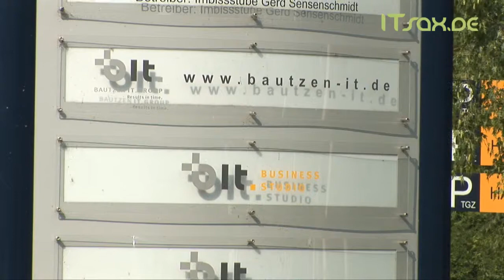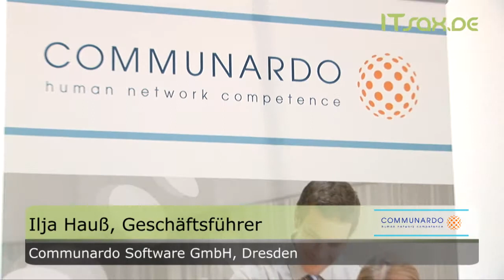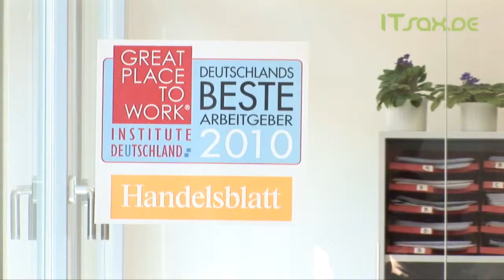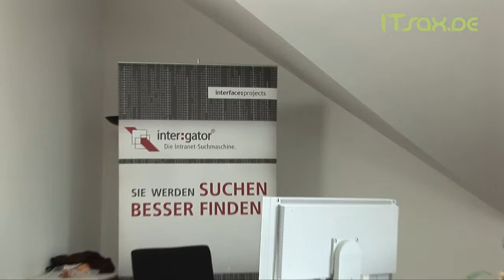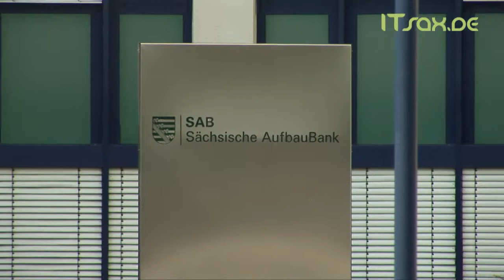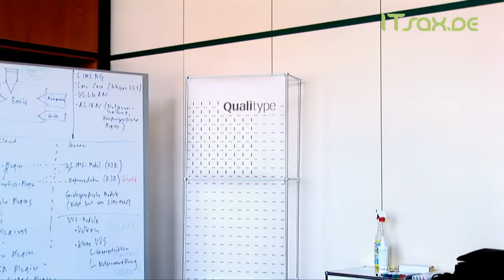ITsax.de Mitschnitt 2010 Trailer - IT Arbeitgeber aus Dresden und Bautzen stellen sich vor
ITsax.de Mitglieder sponsoren das Mitschnitt Fest 2010 der HTW Dresden und werben für ihre IT und Software Jobs und Stellen, sowie Ausbildungs- und Praktikumsangeboten. Folgende IT Unternehmen stellen sich als Arbeitgeber in Dresden und Bautzen vor: T-Systems Multimedia Solutions GmbH, Qualitype AG, IT Abteilung der Sächsische Aufbaubank, Bautzen IT.Group & Co. KG, interface-business GmbH, Communardo Software GmbH, DIS AG Information Technology, subist GmbH.